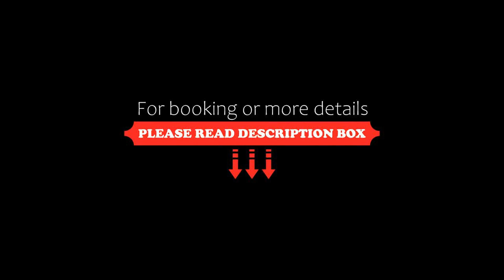Villa Làrio Lake Como, Pognana Lario, Italy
About Property:
Offering lake-views, an outdoor pool and a restaurant, Villa Làrio Lake Como offers Free WiFi. Via the garden you have direct access to the lake's shores. Apartments at Villa Làrio feature air conditioning and a balcony.
The private bathroom comes with a bath or shower, and a hairdryer. You can enjoy lake view and garden view from the room. Extras include a terrace, a minibar and a seating area. On reques...
Property Type: Hotel
Address: Via Giacomo Matteotti 25, 22020 Pognana Lario, Italy
Searching For
1. Villa Làrio Lake Como - Pognana Lario - Italy
2. Villa Làrio Lake Como - Pognana Lario - Italy Address
3. Villa Làrio Lake Como - Pognana Lario - Italy Rooms
4. Villa Làrio Lake Como - Pognana Lario - Italy Amenities
5. Villa Làrio Lake Como - Pognana Lario - Italy Offers and Deals
Audio Credit:
Track Title: Reasons To Hope
Artist: Reed Mathis